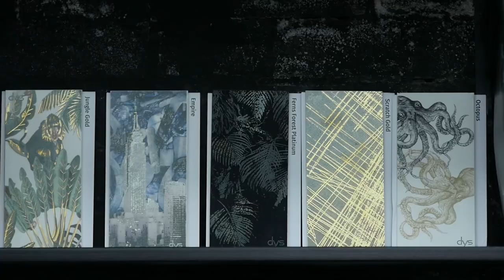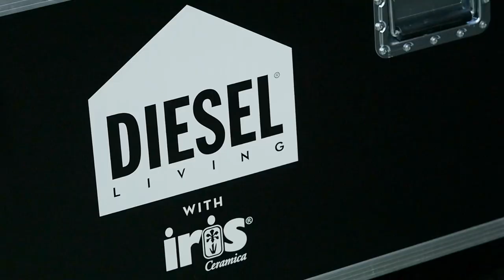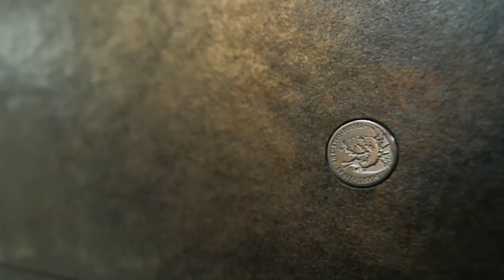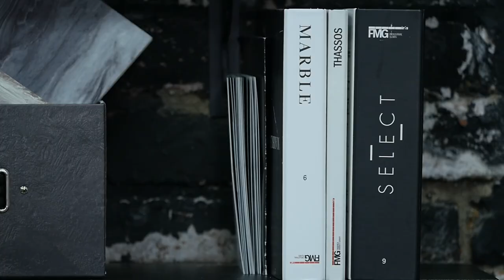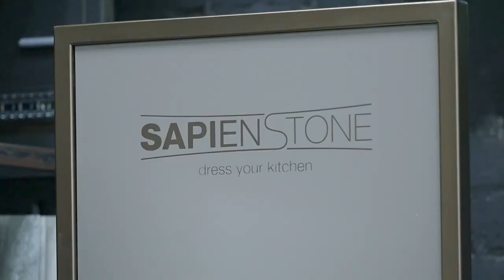✅КАКУЮ ВЫБРАТЬ ПЛИТКУ ДЛЯ ВАННОЙ? ВСЕГДА МОДНО | ОБЗОР В САЛОНЕ SPAZIOIRIS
- Что такое антибактериальная плитка?
- Как нанести любое изображение на керамогранит?
- Разнообразие большеформатной плитки
- Какой керамогранит можно сделать с подсветкой?
- ОБЗОР полного ассортимента широкоформатного керамогранита Maxfine от фабрики FMG Fabbrica Marmi e Graniti
- ДЖИНСОВЫЙ бренд и плитка Diesel Living with Iris Ceramica в ультрамодном индустриальном стиле — результат коллаборации Diesel Living и концерна Iris Ceramica Group
- Что такое инновационные столешницы из керамогранита SapienStone
- Venice Villa от FMG Fabbrica Marmi e Graniti — уникальные коллекции керамогранита, воспроизводящего с удивительной точностью красоту веницианского тераццо

Всё это можно увидеть не выходя из дома в моем видео.
А лучше конечно посетить лично салон @spazioiris
Или любой салон @rim_ariosto 😉

Ваша Татьяна💘